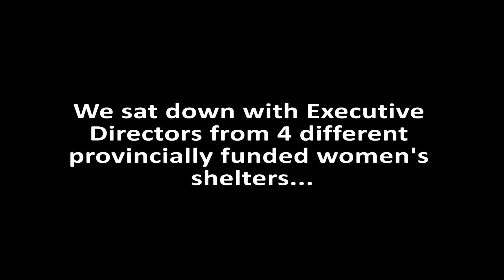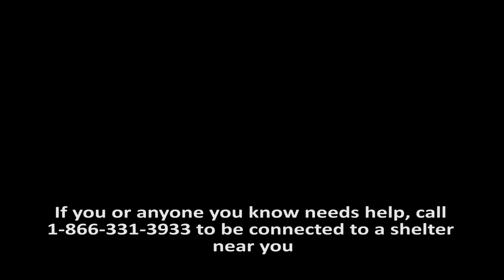Alberta Shelter Directors on... barriers for women and children escaping abuse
Four Shelter Directors from provincially-contracted women's shelters discuss common barriers they see in their communities for women and children escaping violence and abuse.
Video possible in part thanks to the National Victims and Survivors of Crime Awareness Fund.